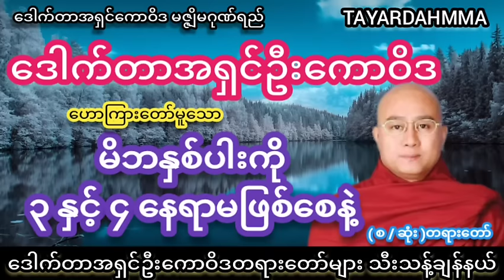မိဘနှစ်ပါးကိုသုံးနှင့်လေးနေရာမဖြစ်စေနဲ့ တရားတော် - ဒေါက်တာအရှင်ဦးကောဝိဒ